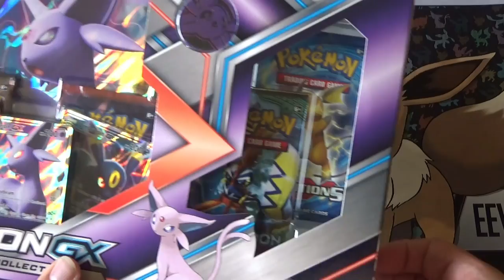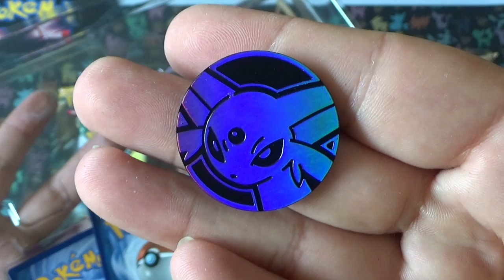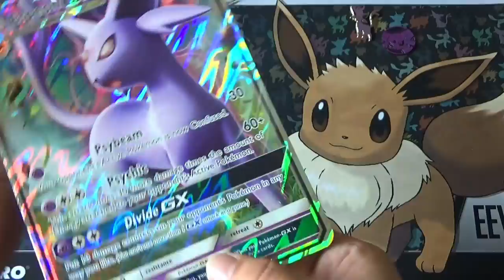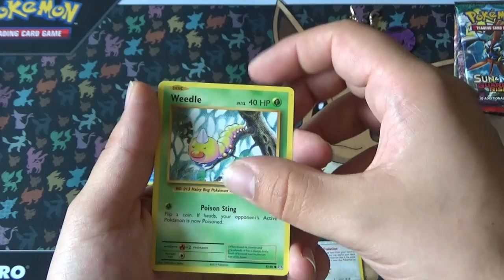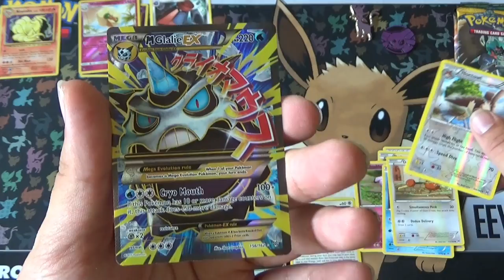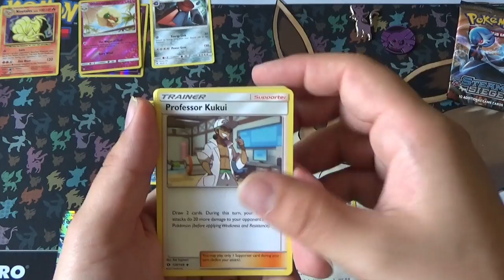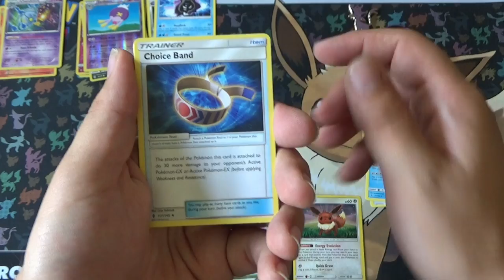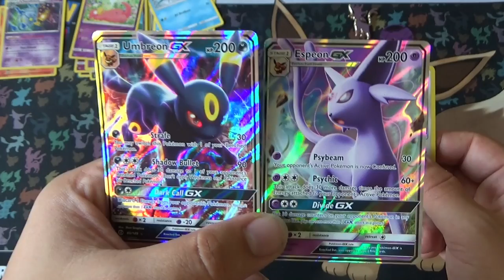PTCG | Espeon GX Premium Collection | BESTE BOX OOIT!!!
Dromen komen uit, na veel promo's te hebben gezien is dit de mooiste van allemaal :D

Special Thanks naar:
Eric: Mumé
Leroy: LeroyG
Erwin: ErWiier